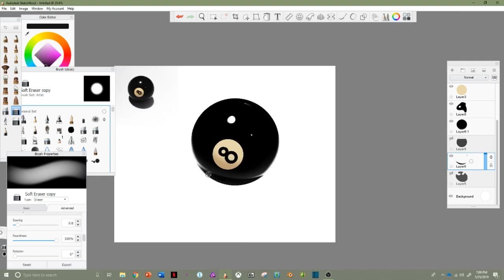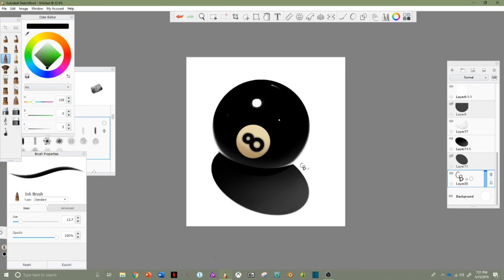Eight Ball Speedpaint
I did a little practice today and worked on drawing using references, I'm really happy with how this turned out!